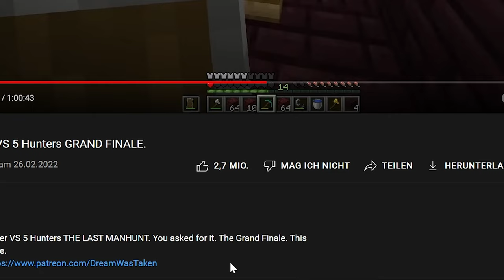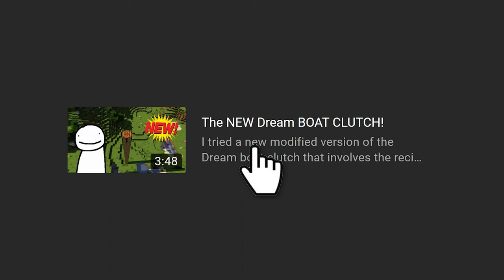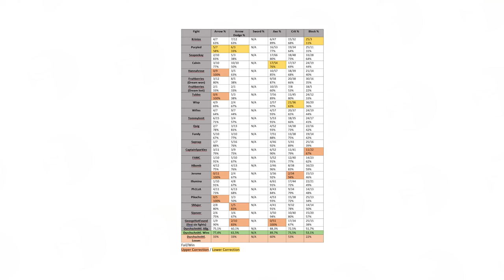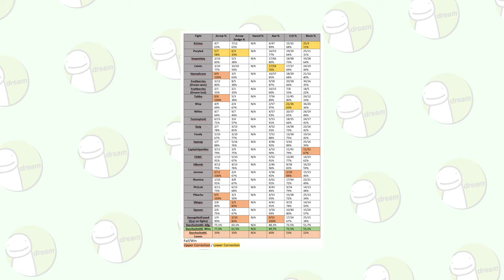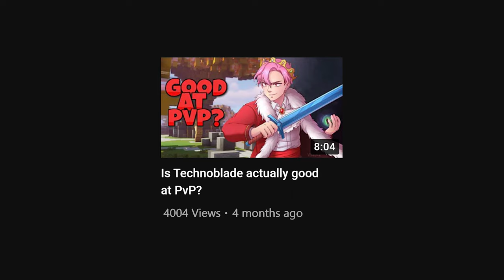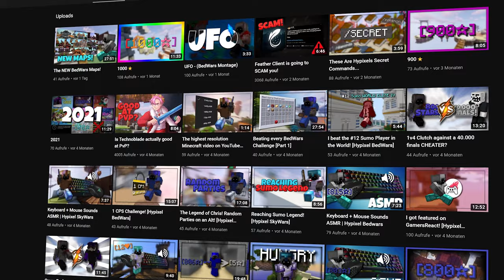Is Dream actually good at PvP?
In this video I analysed Dreams PvP-Style to figure out if Dream is actually good at PvP or if he is just faking his manhunts and general skill.

🎵Music🎵
©Nintendo:

🕓Timestamps🕓

0:00​ - Intro
0:52 - The Myth
2:01 - The Technical Perspective
6:04 - Dreams Secret Past
9:37 - Conclusion